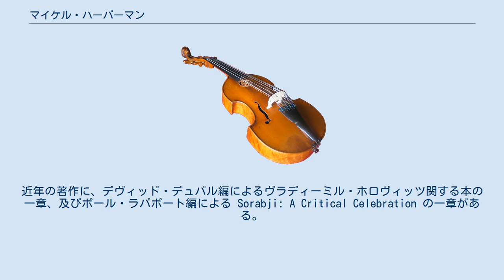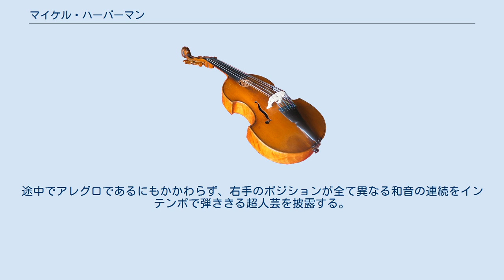マイケル・ハーバーマン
マイケル・ハーバーマン（Michael Habermann、1950年 - ）はフランス・パリ出身のピアニスト。
ピーボディ音楽院の教授である。
 イギリス＝パーシ人作曲家カイホスルー・シャプルジ・ソラブジの作品研究に優れ、彼の演奏による5曲の世界初録音はいずれも高い評価を得て、作曲者自身も完全に満足していた。
1979年、ソラブジから100ページに渡る「金鶏変奏曲」を献呈されたが、初演と再演のどちらにも関っていない。
学位論文のテーマもソラブジであった。
こんにちハーバーマンはソラブジの音楽に深く関与している。
1977年にニューヨークデビューを果たして以来、数多くの演奏活動を行っている。
彼のリサイタルはボイス・オブ・アメリカとナショナル・パブリック・ラジオで放送された。
 彼のレパートリーは厖大で、あらゆる時代の作品に及ぶが極度の前衛作品には趣味上の問題により手を触れていない。
これまでに、アルフレード・カセッラ、カルロス・チャベス、ピーター・ラシーン・フリッカー、クリストバル・アルフテル、ケネス・レイトン、マヌエル・ポンセ、ヴィットリオ・リエティ、シルヴェストレ、ソラブジ、スピアーをはじめとする20世紀の諸作品を初演。
ユージーン・グリックマンのピアノとパーカッションの為の協奏曲の世界初演では独奏を務めた。
最近では、ポルトガルの作曲家 Alexandre Rey Colaço のアルバムを録音している。
 現在、ハーバーマンはアメリカ合衆国に居を構えている。
これまでに、カナダ（1957年 - 62年）、メキシコ（1962年 - 72年）で生活しており、流暢なフランス語とスペイン語を使いこなす。
フェルディナンド・ライリス、ヒルデ・ゾマー、カルロス・バスケスにピアノを師事した。
1979年にロング・アイランド大学で作曲の修士号を取得。
1985年にジョンズ・ホプキンス大学ピーボディ音楽院で博士号を取得した。
近年の著作に、デヴィッド・デュバル編によるヴラディーミル・ホロヴィッツ関する本の一章、及びポール・ラパポート編による Sorabji: A Critical Celebration の一章がある。
 教育者としての彼は、個人や団体レッスンを教え、対象も子供から大人に至るまで幅広い。
モーガン州立大学及びタウソン州立大学にて学位志望者の教育も行っている。
また、ピーボディ・エルダーホステル Peabody Elderhostel の講師でもあり、ピアノコンクールの人気審査員でもある。
器楽曲、声楽曲、ピアノ曲の作曲も行っている。
また、これまでに多くのピアノ編曲作品を書いた。
 彼の名を決定的にしたのはソラブジが編曲したショパンの子犬のワルツによるパスティッシュである。
世界初演こそ別人に奪われたが、ソラブジが絶賛した録音を凌ぐ演奏は未だに現れていない。
途中でアレグロであるにもかかわらず、右手のポジションが全て異なる和音の連続をインテンポで弾ききる超人芸を披露する。
現代のピアニストですら、この部分でテンポがどうしても落ちる。